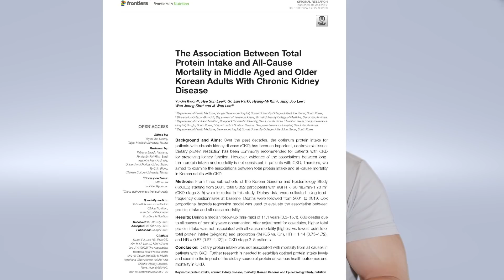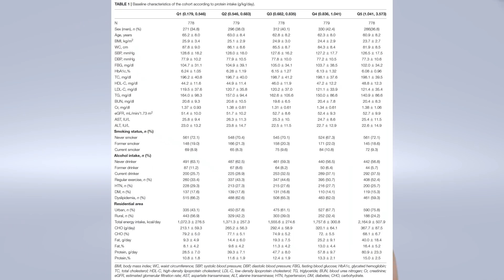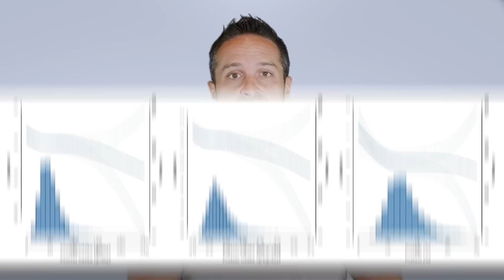Low Protein Diets may NOT Help With Kidney Disease | Educational Video | Biolayne